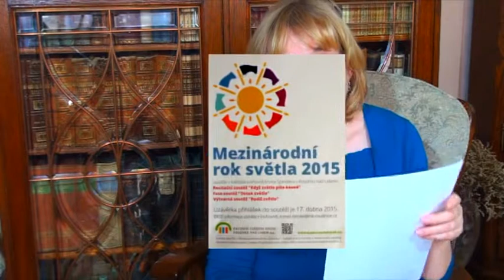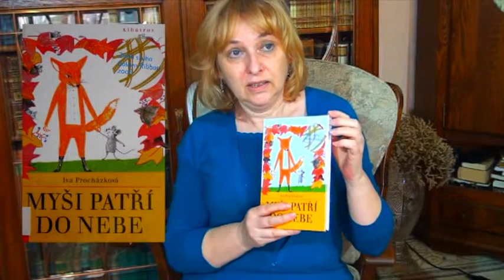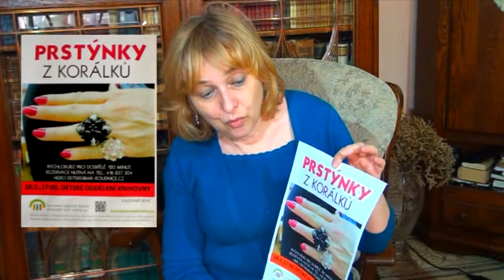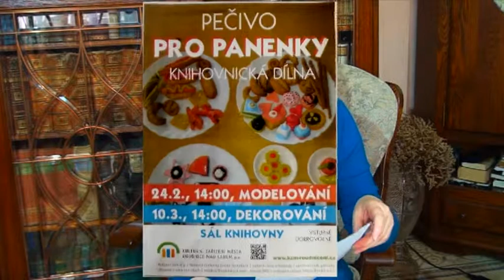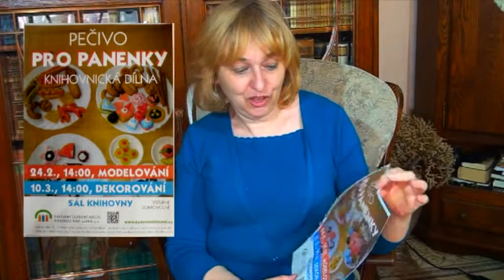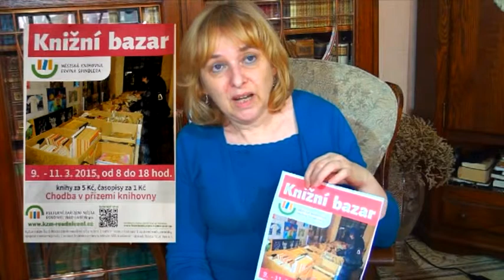Knihovnické okénko ( březen 2015)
Lenka Ječn´á knihovnice Roudnice nad Labem